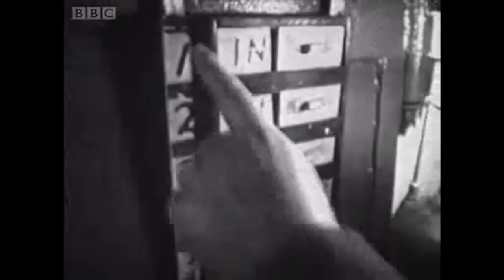Animal Magic intro music 1960s plus snippets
Animal magic Children tv show, one of those theme tunes that you never forget. used purely for nostalgic reasons all rights to owners of this footage